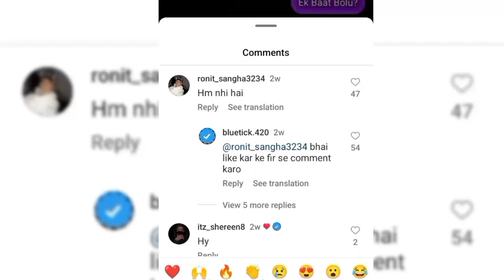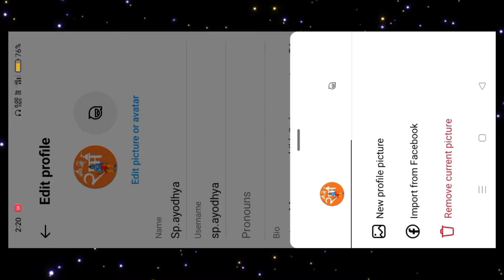Instagram ke comments pe blue tick lgaye || Instagram blue tick kese lagaye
Instagram ke comments ka blue tick lgaye || Instagram blue tick kese lagaye

black shirt image create kre

car wala image create kre

instagram ke comment me blue tick kaise lagaye

instagram comment section blue tick instagram comment me blue tick kaise lagaye

instagram reels comments blueryai

instagram comment blue tick